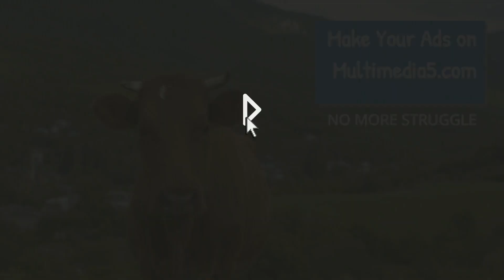Make your video ads on Multimedia5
Start making video ads for your business TODAY!🧐